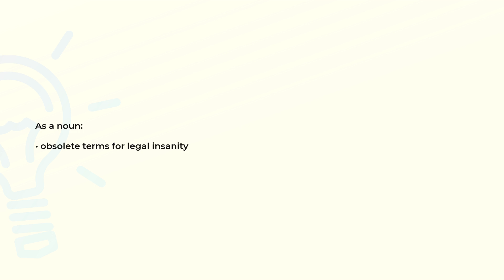What is the meaning of the word LUNACY?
Definition and spelling of the word LUNACY.

(00:00) Intro
(00:07) As a noun
(00:14) Spelling

As a noun (00:07):
• obsolete terms for legal insanity